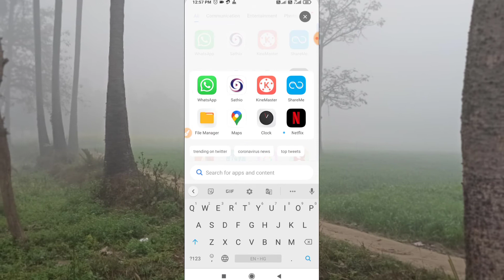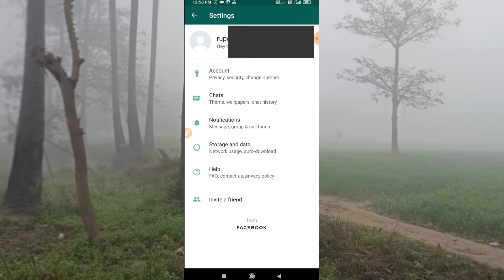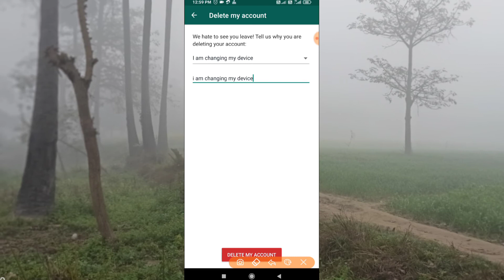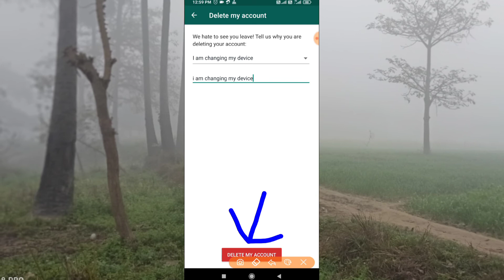WhatsApp ka account delete kaise kare Online Technical Help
WhatsApp account delete kaise kare Online Technical Help

Hello dosto mai hu aapsab ka dost Rupesh Raj Thakur aur mai aaj ke video me bataya hu WhatsApp ka account delete kaise kare to ye video acha lage to channel ko subscribe jarur kare Thanks

WhatsApp account delete karne ke baad backup kaise le
WhatsApp account delete karne se kya hota hai
WhatsApp account delete ho gaya wapas kaise laye
WhatsApp account delete